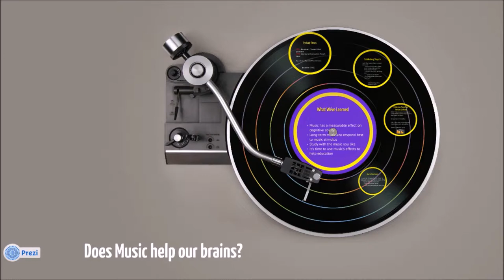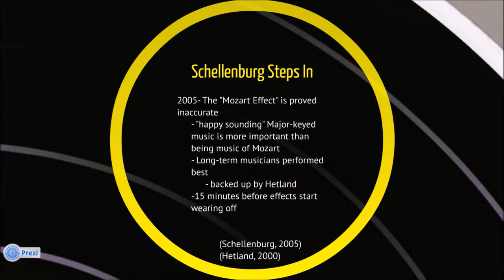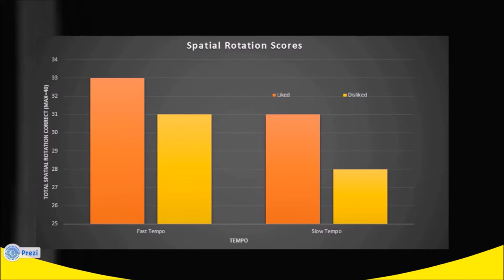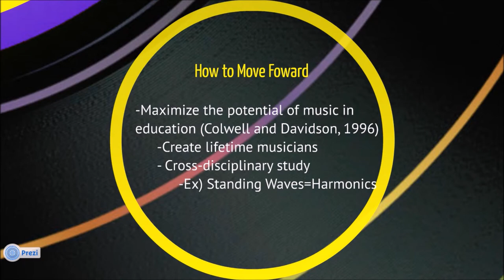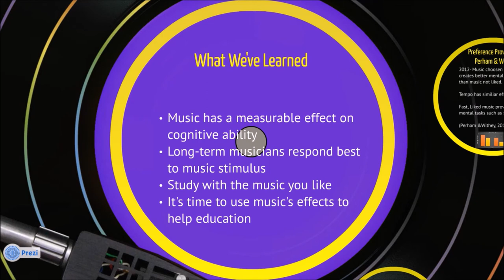Music's Effect On Mental Tasks (ENG 101 NCSU)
Works Cited

Colwell, R., & Davidson, L. (1996). Musical intelligence and the benefits of music
       education. NASSP Bulletin, 80(55), 55-64.

Hetland, L. (2000). Learning to make music enhances spatial reasoning. Journal of
     Aesthetic Education, 34(3), 179-238.

Perham, N., & Withey, W. (2012). Liked music increases spatial rotation performance
      regardless of tempo. Current Psychology, 31, 168-181. Retrieved from Springer
       Link.

Rauscher, F. H. (1993). Music and spatial task performance. NATURE, 365, 611.

Schellenburg, E. G. (2005). Music and cognitive abilities. Association for Psychological \
Science, 14(6), 317-320.